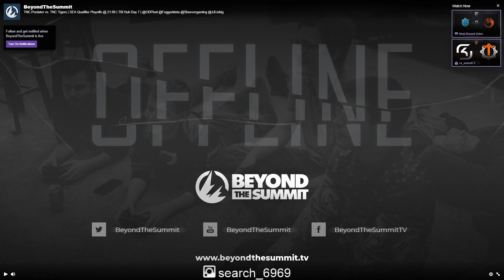TNC.Predator vs. TNC Tigers |ENGLISH- SEA Qualifier Playoffs FINAL MAP KNOCK OUT GAME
SEA Qualifier Playoffs FINAL MAP KNOCK OUT GAME